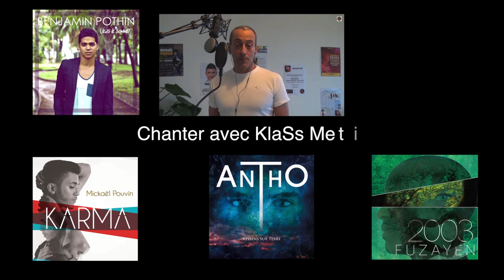Thomas ANGO (cover) WE AND I Captain Kid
Ti Tom change, s'améliore toujours pendant ses périodes de silence sentimentaux. Il fait son petit voyage et soudain s'arrête un instant devant la caméra, et voilà...